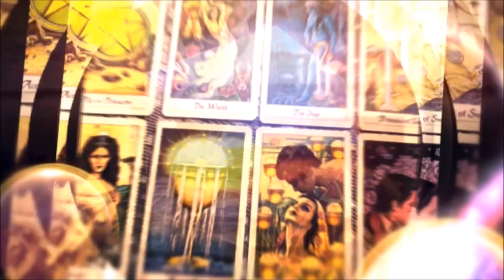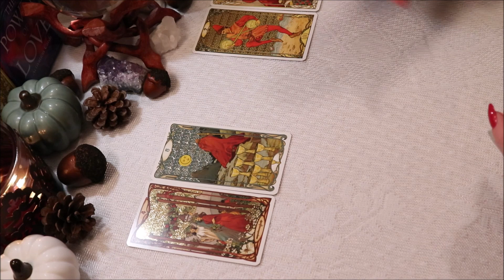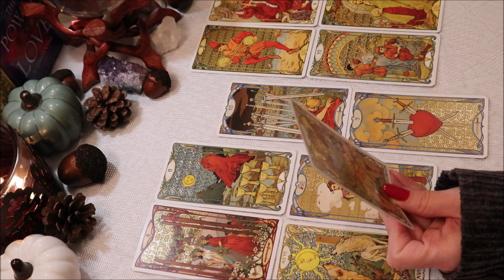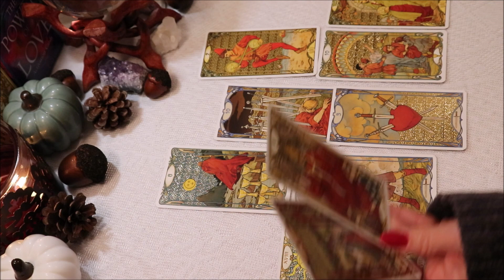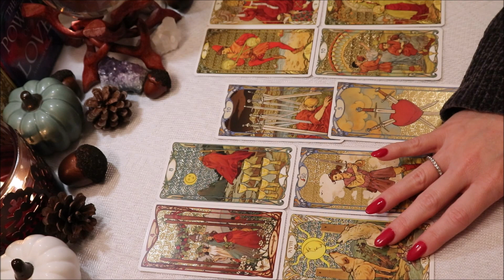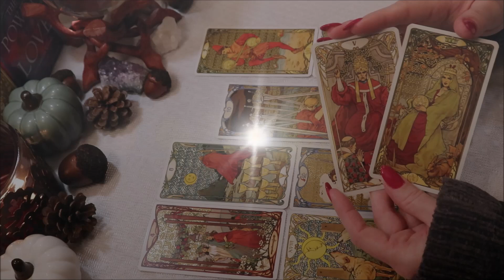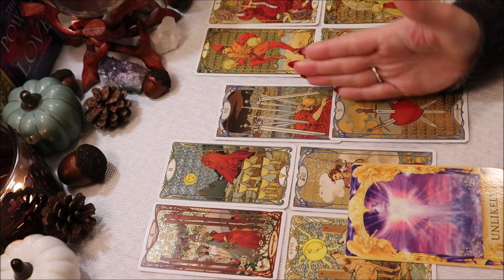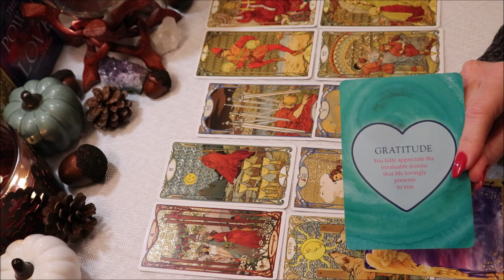Gemini ♊️ Grateful for the Lessons 💙 November 16th-22nd ⌛️🌝✨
Gemini Weekly Forecast November 16th-22nd

Contribute and make a purchase from My Wishlist:

Thank You to all of my Subscribers & Everyone who Supports My Channel! Thank You for all of your Likes, Shares, & Subscribes! For This Reading, I am using The Golden Art Nouveau Tarot Deck along w/The Power of Love Oracle Cards by James Van Praagh.